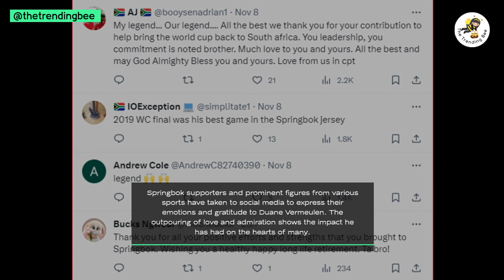Springbok Legend Duane Vermeulen Retires: Emotional Farewell to a Rugby Icon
Rugby fans and athletes pay tribute as Duane Vermeulen, one of the game's most decorated stars, officially retires after an illustrious career with the Springboks.